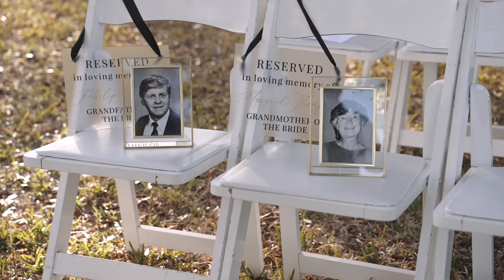David + Sydney's New Year's Wedding at Stella Events Full Length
With this enchanting film, relive Sydney and David's New Year's Day wedding, set amidst the picturesque southern backdrop of Braithwaite, near New Orleans!

Witness the love story of Mr. and Mrs. Brett unfold beneath the sprawling oak trees at Stella Events and Adventures. Guided by the exceptional coordination of Shelby Daugherty, and help from all of their nearest and dearest, every moment was filled with magic and wonder.

Sydney looked radiant in her stunning Pronovias gown, while David exuded sophistication in attire from The Black Tux. The venue was adorned with babies breath and disco balls, arranged by LKB Floral Design, creating an atmosphere of timeless elegance.

As the night descended, guests were treated to a breathtaking fireworks display, illuminating the sky and marking the beginning of Sydney and David's journey as husband and wife.

Inspired by the iconic Taylor Swift, the reception dazzled with a black and white theme, promising an evening of unforgettable celebrations. The festivities continued with a sparkler exit, leading into a vibrant NYE afterparty filled with party streamers, kazoos, and endless laughter.

As the clock struck midnight, Sydney and David welcomed the new year in style, culminating in a grand fireworks finale that suppled the most perfect cinematic conclusion to their incredible wedding weekend and film.

Witness the magic of Sydney and David's New Year's Day wedding unfold before your eyes. ✨

Vendors:

Wedding Coordinator: Shelby Daugherty
Bridal Gown: Pronovias (@pronovias)
Men's Wear: The Black Tux (@theblacktux)
Florist: LKB Floral Design (@lkb_floral_design)
Bakery: Mad Batter Bakery (N/A)
Entertainment: Music Source Media (@music_source_media)